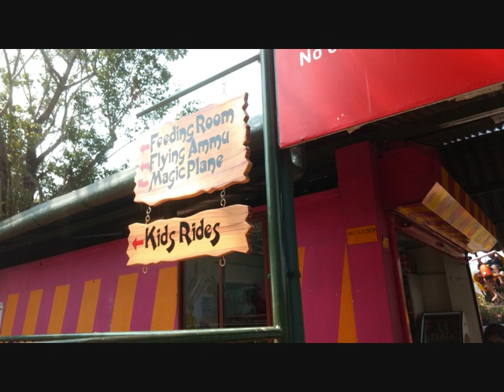Wonderla Amusement Parks Kochi- Kerala | Top Tourist place